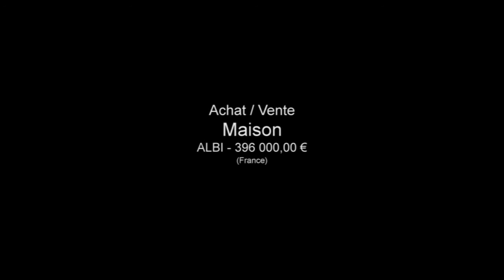ALBI Maison Jardin Garage Parking Terrasse Dépendances 20 m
Pour plus de détails sur ce bien ___________________________________________________________________________________________France Achat / Vente Maison ALBI Lumineux Rénové Moderne Charme Cheminée Jardin Garage Parking Terrasse Dépendances 20 m² - Terrain 3500 Maison Chambres 4 - Cuisine Entièrement équipée - la superficie des terres 3500 - les niveaux 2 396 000,00 € Maison Favoris Tarn Midi-Pyrénées 81000 Agence Immobilière Le Prieuré

Sur les côteaux albigeois. A 5 minutes de la place du Vigan.

Très belle maison de Type 5 entièrement rénovée avec beaucoup de goût sur terrain paysagé avec vue de 3500 m² !

Superbe cuisine entièrement équipée, ouverte sur très joli salon/séjour lumineux avec parquet, cheminée et accès terrasse. 3 grandes chambres également avec parquet, 2 salles d'eau, dont au rez-de-chaussée 1 chambre avec salle d'eau individuelle + 1 bureau Grand Garage + petite dépendance. Le tout sur un très agréable terrain de 3500 m² dont 1500 m² sont encore constructibles.

A VOIR ABSOLUMENT !. Retrouvez nous sur facebook Retrouvez nous sur twitter